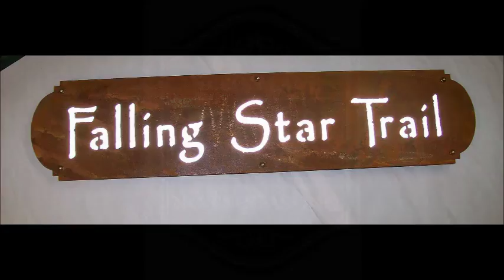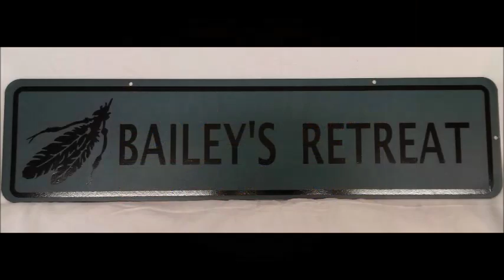LCI Signs Address, Subdivision, Street Signs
LCI Signs makes custom signs from wood and metal.  Visit us at lcisigns.com for more information.